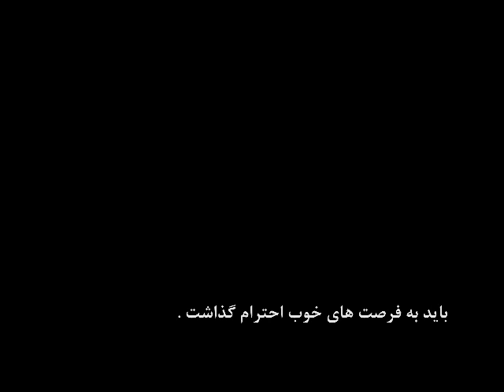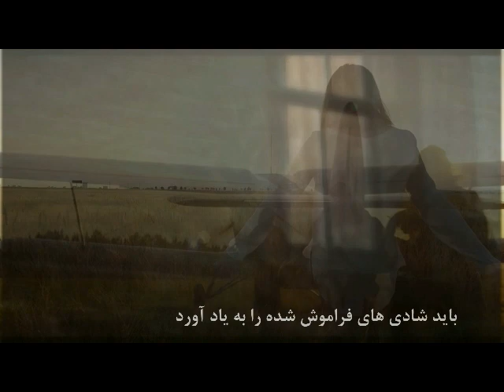Hope - امید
امید، آن نوری است که در تاریکی دلها می‌تابد. آن قدرتیست که ما را به سمت رویای‌ها و آرزوهایمان کشانده و انگیزه‌ای برای پیشروی در مسیر زندگیمان می‌بخشد. امید، چراغی است که در تاریکی شکست و ناامیدی را روشن می‌کند و ما را به سوی روزهای بهتر و زیباتر هدایت می‌کند. امید، پایه‌ای است که زیر رویاها و آرزوهای ما قرار می‌گیرد و ما را به پیوستن به مسیری از تلاش و کوشش برای دست‌یافتن به آن‌ها تشویق می‌کند.

In the quiet dawn of a new day, when the sun's gentle rays tiptoe through the curtains, hope emerges like a whispered promise. It dances on the edges of our consciousness, weaving through the tapestry of our dreams with delicate grace.

In the depths of despair, hope is the beacon that guides us through the storm, illuminating the path with its steadfast glow. It whispers of possibilities yet unseen, of tomorrows painted with hues of resilience and renewal.

With each sunrise, hope blooms anew, casting its radiant light upon the world. It is the silent melody that sings in the hearts of the weary, reminding them that even in the darkest of nights, there exists the promise of dawn.

Hope is the fragile yet resilient flower that blooms in the cracks of adversity, defying the odds with its unwavering spirit. It is the silent prayer of the soul, echoing through the corridors of time, reminding us that even in the face of uncertainty, there is always the possibility of a brighter tomorrow.

So let us hold fast to hope, like a precious gem nestled within the depths of our being. For in its gentle embrace, we find the strength to endure, the courage to persevere, and the faith to believe that against all odds, anything is possible.